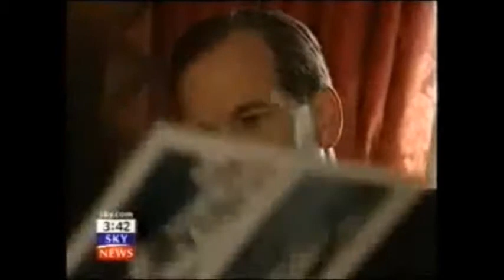Sir Brian Fall Theft Fraud File BRITISH EMBASSY MOSCOW - KREMLIN ARMOURY MUSEUM TRUST Scotland Yard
The Carroll Foundation Trust and parallel Gerald 6th Duke of Sutherland Trust multi-billion dollar corporate identity theft liquidation bank fraud bribery case has revealed that a bewildering array of former British Ambassadors to Russia “centred around” Sir Rodric Braithwaite Sir Brian Fall and Sir Andrew Wood are confronting multiple criminal allegations of conspiracy to defraud racketeering obstruction of justice and bribery offences in this case if international importance.

Sources have confirmed that Sir Rodric Braithwaite along with another former British Ambassador to Russia – the late Sir Curtis Keeble effectively – “kicked off” – the systematic breakup embezzlement and criminal liquidation of Gerald Carroll’s Russian Investment Corporation Trust conglomerate structures which would have had a value today exceeding a bewildering three billion dollars embracing investment banking real estate agri-industrial estates and military-industrial investment holdings “centred around” one of the Russian Federation’s primary helicopter manufacturing plants.

Further sources have disclosed that the HSBC Bank Group along with the Clifford Chance law firm and the EY Ernst & Young liquidators firm are known to be one of the “central actors” surrounding the embezzlement of more than a staggering two hundred and fifty million dollars of the Carroll Foundation Trust huge treasury investment holdings which were held at Barclays International and the Queen’s bankers Coutts & Co London.

In a stunning twist it has also emerged that the former British Ambassador to Russia Sir Andrew Wood following on from his retirement secured a “consultancy role” with none other than EY Ernst & Young in what is now known to have been a “co-ordinating role” for the HSBC Bank Group trans-national crime syndicate and the HM Government “sponsored” fraudulent liquidation of Gerald Carroll’s Russian Federation huge investment holdings.

Scotland Yard leaked sources have confirmed that the criminal “standard of proof” prosecution files contain compelling forensic evidential material surrounding the theft of the Carroll Foundation Trust priceless Fabergé collection which was held under the umbrella of the Kremlin Armoury Museum Trust which has prompted well seasoned fine art experts to remark that the much wider Gerald 6th Duke of Sutherland Trust and parallel Carroll Art Collection Trust case is probably one of the largest ever fine art fraud heist theft cases in living memory.

The Carroll Foundation Trust files are held within a complete lockdown at the FBI Washington DC field office and the Metropolitan Police Service Scotland Yard London under the supervision of the commissioner who is known to have an intimate knowledge of this major public interest case.

The Carroll Foundation Trust multi-billion dollar corporate identity theft liquidation bank fraud case has disclosed in a stunning further twist that the HM Government Insolvency Service along with the Work and Pensions Department and the Health and Safety Executive Chief Executive Sarah Albon are known to have executed multiple criminal offences surrounding the shocking systematic fraudulent seizure theft and liquidation of substantial Gerald J. H. Carroll Trusts “life tenant” worldwide interests which are “centred around” annuities corporate bonds pension agreements and treasury investment holdings running into tens of millions of dollars.

The Carroll Foundation Trust and parallel Gerald 6th Duke of Sutherland Trust multi-billion dollar corporate identity theft liquidation bank fraud bribery case which is encircling the Standard Life Aberdeen Chairman Sir Douglas Flint and the HSBC Holdings Plc Chairman Mark Tucker has revealed that a startling array of former Chairmen “centred around” Sir William Purves Sir John Bond Lord Stephen Green and Sir Douglas Flint have been named in the explosive FBI Scotland Yard cross-border criminal “standard of proof” prosecution files in this case of international importance.

In a stunning twist it has also emerged that HSBC Bank Group along with PwC PricewaterhouseCoopers and Ernst & Young fraudulently incorporated a UK Companies House “registered” Urban Finance Corporation Ltd group structure in what is known to have been a bungled attempt to provided a diversionary corporate smokescreen for the embezzlement of a mind boggling two hundred and fifty million dollars of Gerald Carroll’s huge treasury investment holdings which were held at the Queen’s bankers Coutts & Co and Barclays International.